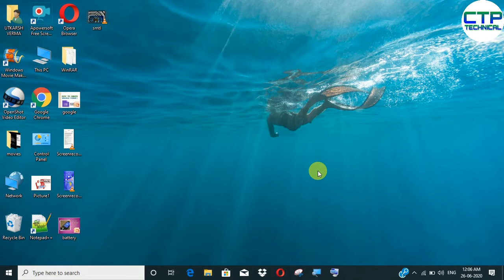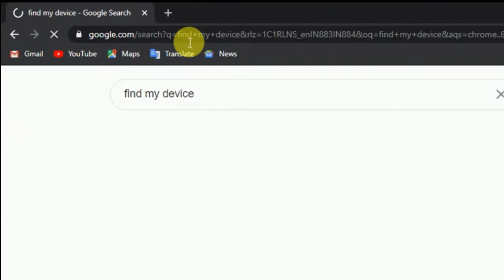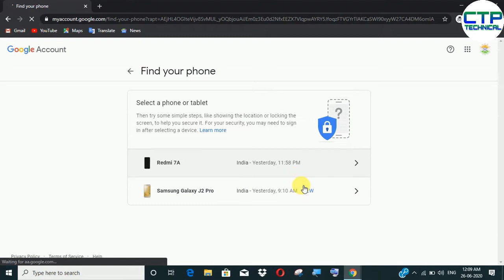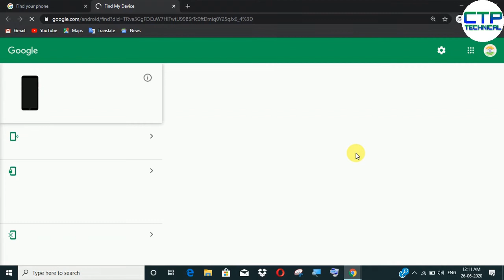Find my device | how to find lost mobile | find my device se mobile kaise khoje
how to find lost mobile phone location online
stolen mobile
can a stolen phone be tracked
stolen phone tracked
how to find lost mobile
how to track a lost phone
find mobile location
how to find lost phone
mobile ko kaise dude
switch off mobile ko kaise dhunde
find my phone iphone
find my iphone in hindi
Find my device
how to use find my device

Playlist Links-

Social Links -